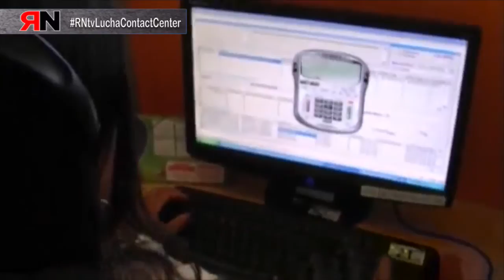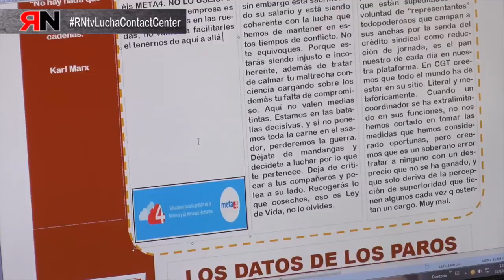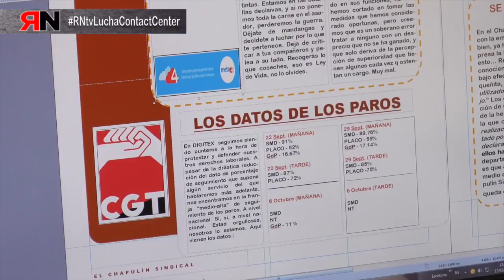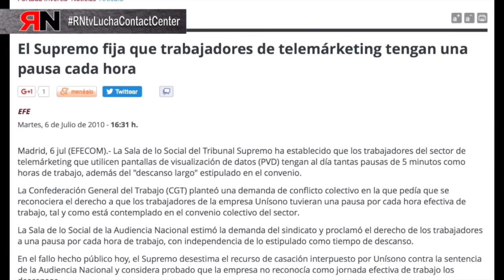RNtvLuchaContacCenter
Contact Center, Convenio Telemarketig que afecta a más de 80.000 trabajadoras y trabajadores.